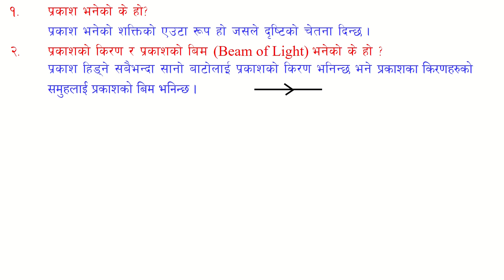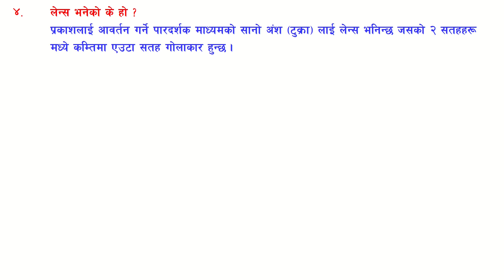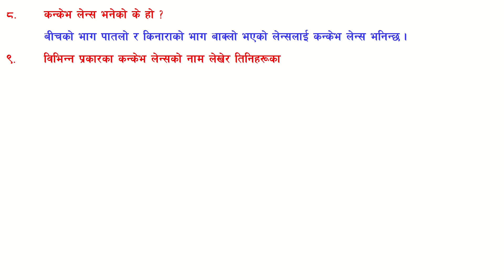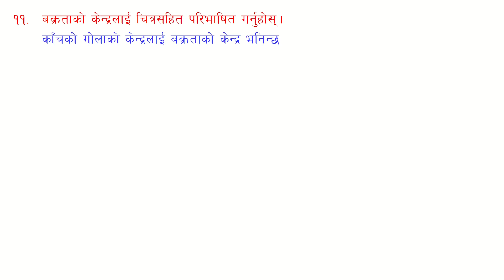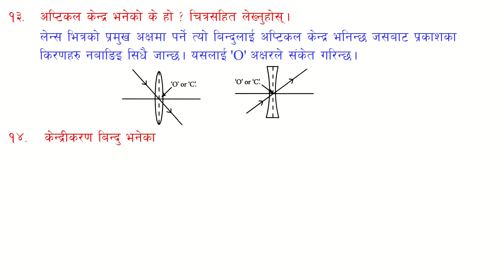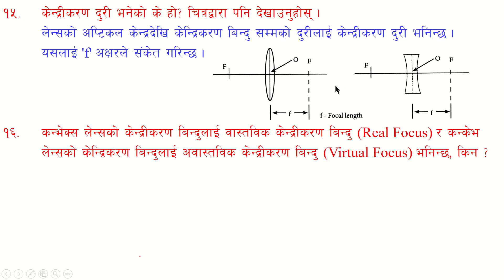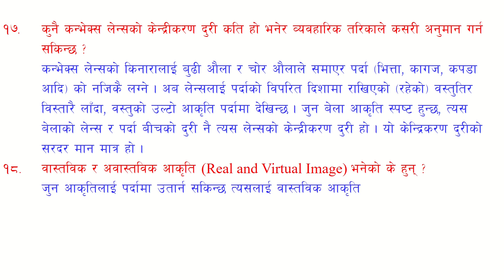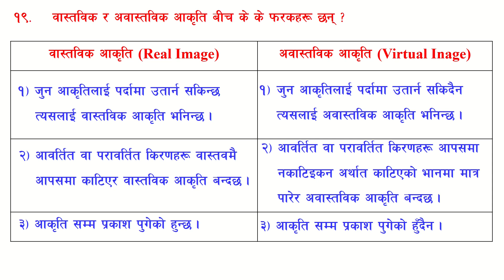प्रकाश १ प्रश्न-उत्तर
यो भिडियोमा कक्षा १० को प्रकाश भन्ने पाठलाई प्रश्न-उत्तरमा परिणत गरिएको छ । यो पहिलो भाग हो जसमा १९ वटा प्रश्नहरुको उत्तर उदाहरण र चित्र सहित बुझाईएको छ ।